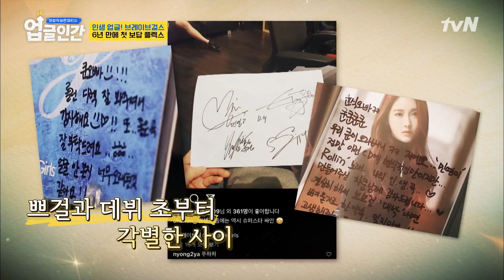명곡 롤린을 탄생시킨 '작곡가 차쿤'을 위한 돈가스+무지개 치즈 샌드위치~♡업글인간 | upgrademyself EP.7 | tvN 210527 방송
업글인간 upgrade myself EP.7

자발적 불편 챌린지 {업글인간}
(목) 밤 8시 40분 tvN 방송